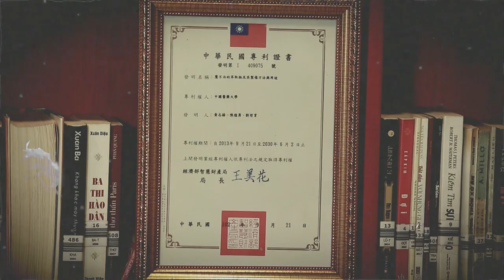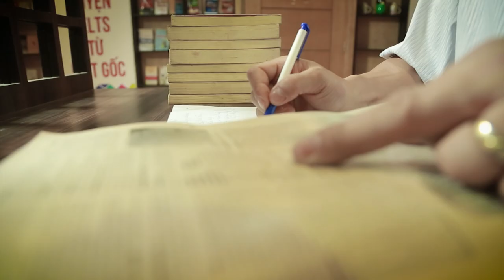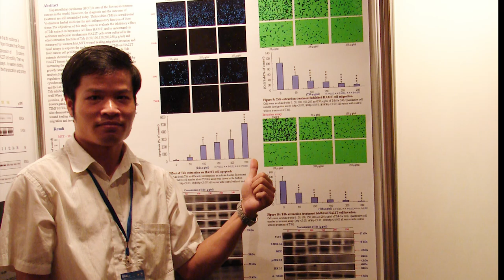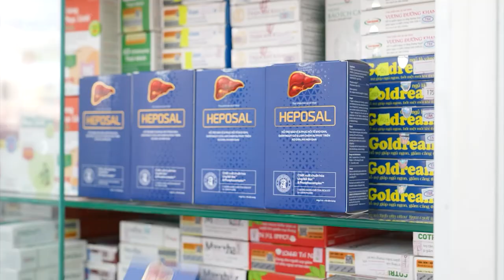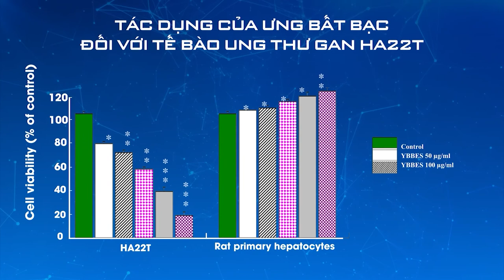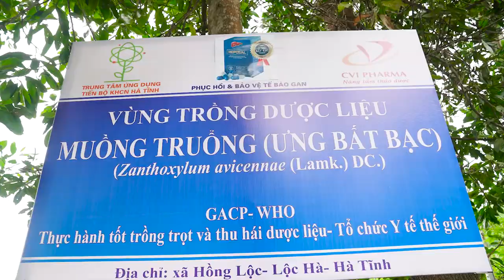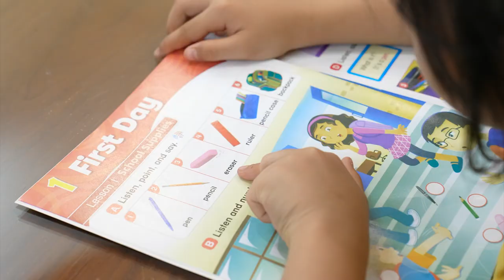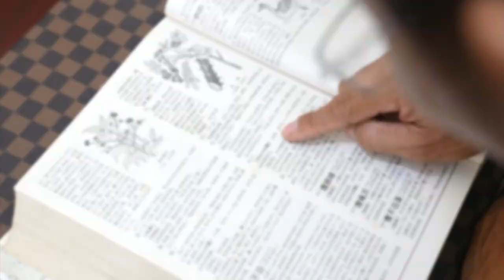Tiến sĩ Trần Đức Dũng - Người đánh thức dược liệu quý thành sản phẩm vàng bảo vệ gan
Ước muốn giảm tỷ lệ tử vong do các bệnh lý về gan như viêm gan, gan nhiễm mỡ, xơ gan, ung thư gan hoàn toàn bằng thảo dược quý ngàn năm Ưng Bất Bạc là điều vị Tiến sĩ giản dị Trần Đức Dũng luôn trăn trở.

Biết đến Ưng Bất Bạc từ thuở thiếu thời, TS Dũng quyết tâm mang loại cây này ra nước ngoài để nghiên cứu. Lần đầu tiên nâng tầm quốc tế  một dược liệu Việt, vinh dự được Mỹ và Đài Loan cấp bằng sáng chế.

TS Dũng bộc bạch: "Sử dụng Ưng bất bạc chuẩn hoá để phòng ngừa và hỗ trợ điều trị các bệnh về gan có nhiều ưu việt vì hiệu quả cao, an toàn nên tôi không muốn 1 cây thuốc giá trị như vậy bị tuyệt chủng. Nghiên cứu của tôi về Ưng bất bạc đã được chuyển giao cho CTCP Dược Mỹ phẩm CVI để sản xuất HEPOSAL. Với chi phí hợp lý, Heposal sẽ giúp người Việt được sử dụng sản phẩm chất lượng quốc tế, đồng thời tạo ra sinh kế cho người dân quê hương tôi từ việc ươm trồng loại cây này".

Khi Heposal tạo được tiếng vang trên dược trường, lại 1 lần nữa TS Dũng là người đi đầu hiện thực hoá dự án cấp Quốc gia khôi phục nguồn dược liệu quý “Sản xuất thử nghiệm giống và dược liệu từ nguồn gen Ưng Bất Bạc”.

Anh cho biết: “Đây là dự án cấp quốc gia nên rất khó khăn để được Hội đồng khoa học - Bộ KH&CN phê duyệt. Để phát triển đề tài, tôi và các cộng sự đã phải nỗ lực, cố gắng gấp nhiều lần, bởi trước đây chưa từng có ai thực hiện bảo tồn nguồn gen Ưng bất bạc cả. Chúng tôi không có bất cứ nguồn tham khảo nào, tất cả đều phải tự nghiên cứu và trải qua vô số thất bại. Chúng tôi đã tốn không biết bao nhiêu thời gian và phương pháp thử nghiệm ươm giống để có được vùng trồng như hiện tại.

Không phụ thời gian và công sức của Tiến sĩ và cộng sự, hiện nay dự án đã bước đầu thành công sở hữu 300 cây mẹ thuần chủng chứa hàm lượng Hesparidine & Diosmin cao hơn tất cả các vùng khác, xây dựng quy trình trồng chuẩn quốc tế GACP - WHO cho vùng trồng quy mô 10 ha tại xã Lộc Hà, tỉnh Hà Tĩnh cho sản lượng 10.000 cây giống và 5.000 cây trưởng thành mỗi năm, là nguyên liệu chuẩn hoá nhằm nâng cao chất lượng sản phẩm Heposal phục vụ cho người bệnh gan và mục tiêu an sinh xã hội cho quê hương thân yêu.

Nhờ TS Dũng mà cây thuốc quý Ưng Bất Bạc nói riêng và sản phẩm Heposal nói chung ngày càng chiếm được nhiều niềm tin yêu của cộng đồng người mắc bệnh gan. Tiếp thêm động lực trên hành trình cống hiến cho sự nghiệp cứu sống lá gan người Việt của vị Tiến sĩ đáng kính.
🌿Heposal - Một sản phẩm của Dược Mỹ phẩm CVI - Thương hiệu uy tín chất lượng, top 10 thương hiệu Việt Nam tin dùng.
🌿Sản phẩm đầu tiên và duy nhất chứa chiết xuất chuẩn hoá Ưng Bất Bạc và Phosphocomplex mang lại hiệu quả gấp 100 lần Silymarine. Tiên phong phát triển vùng nguyên liệu sạch, đạt chuẩn Tổ chức Y tế thế giới GACP-WHO.
🌿Heposal hiện có bán tại các nhà thuốc trên toàn quốc.
👉Gọi 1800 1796 để được các Chuyên gia tư vấn miễn phí.